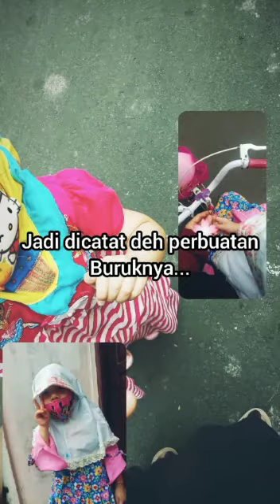Obrolan Dede Bening (4 thn) dengan Mbak Eka yang di rekam secara diam - diam🥰🥰🥰